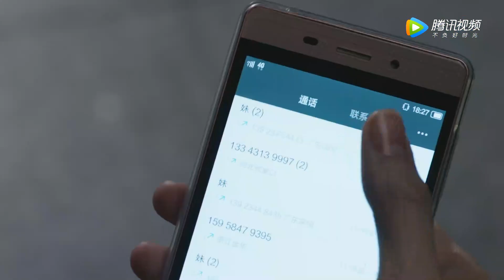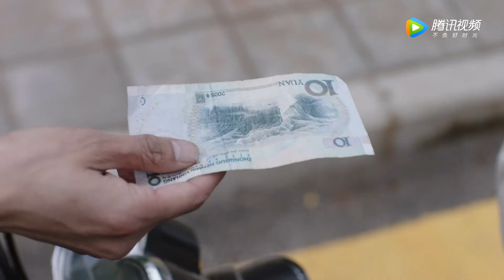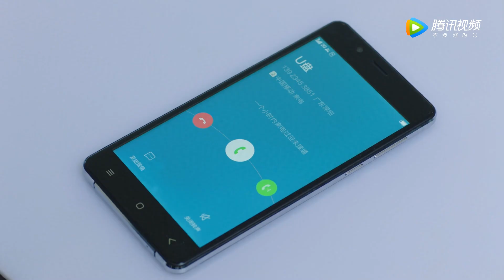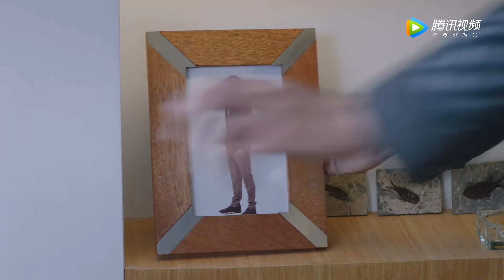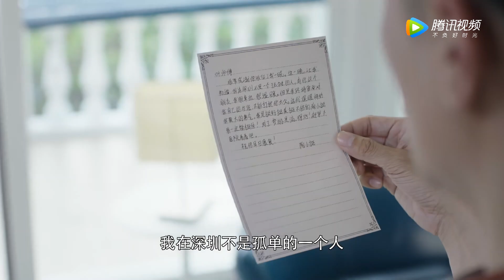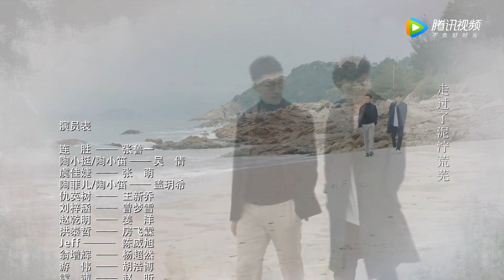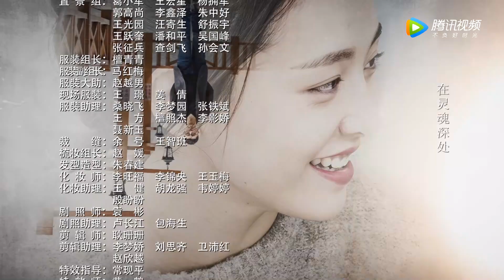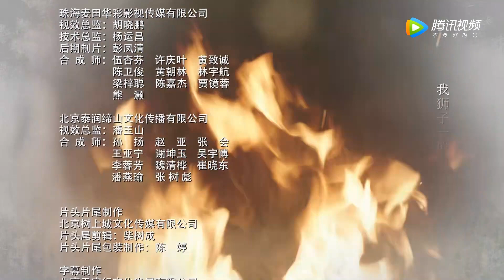ENG SUB【这个世界不看脸 Beauty From Heart】EP06 姐妹两人闹误会，陶小挺被赶出家门（张鲁一、吴倩）